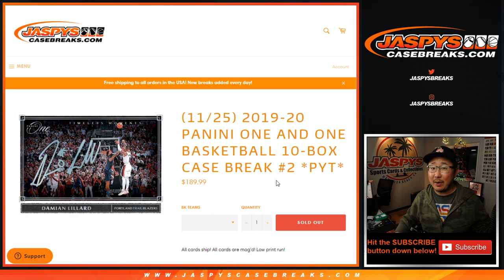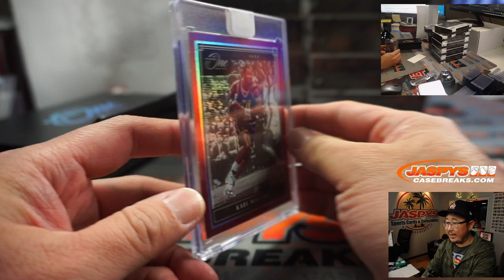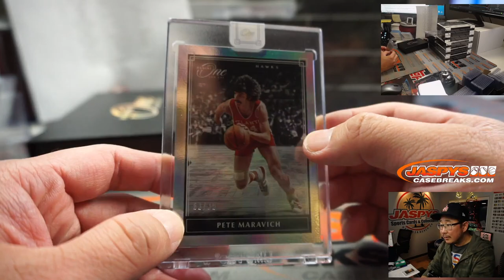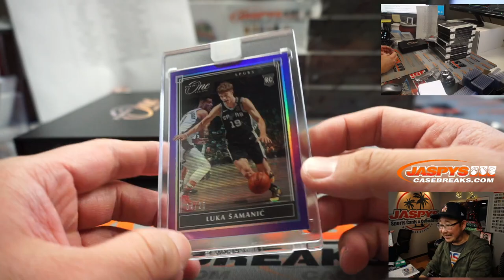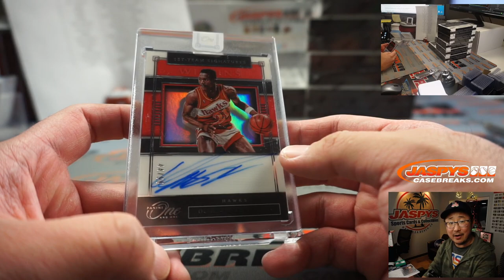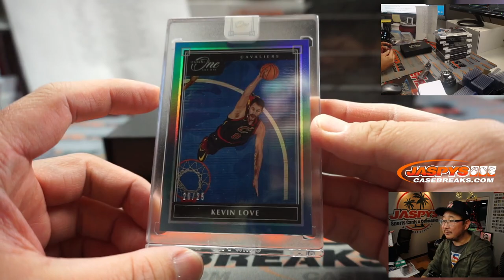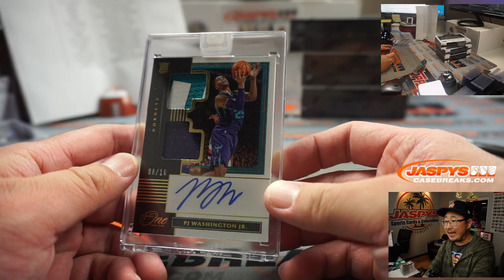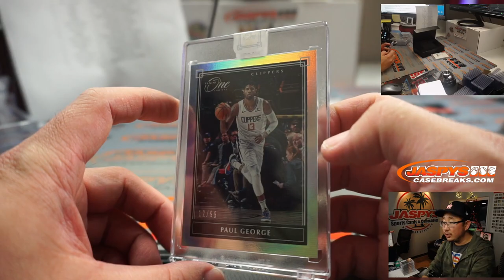F, 11.27.20 || 10Box PYT #2 || 2019-20 Panini One And One Basketball (NBA)